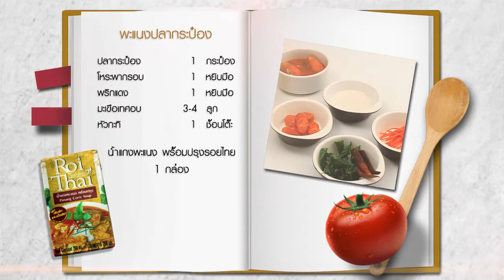Roithai Idea ภารกิจเมนูโปรดประจำบ้าน - พะแนงปลากระป๋อง เชฟสา